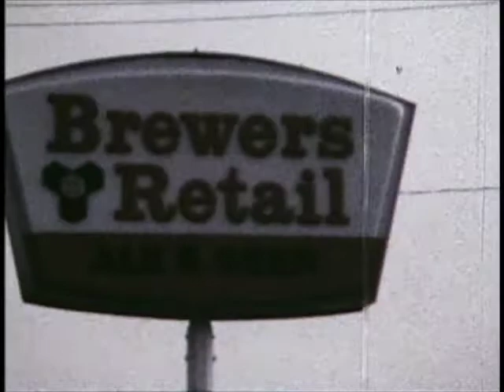Eastview 8mm Film